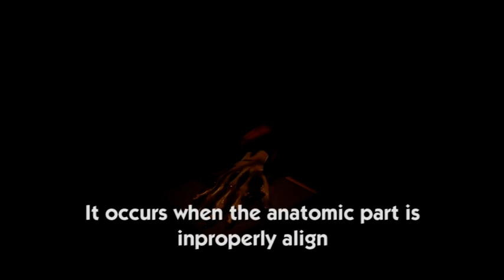Legal Wife Parody- Recorded Detail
This video is created by BSRT 52B Students from Davao Doctors College. This is a requirement for the final exam. The main concept that they used is from the famous TV series, Legal Wife. This video is made solely  as a part for their final requirement.